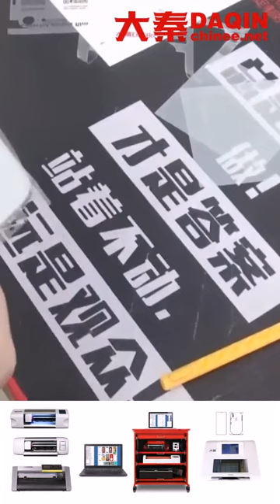iPhone 11 wrapping business / project operation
iPhone 11 wrapping business / project operation Learn how to do mobile lamination by hand. The vinyl sheet film is cut into mobile phone skin with Daqin machine.
You just wait 30 seconds for the machine cutting mobile skin, and then take out the mobile skin for applying on phone back.
Daqin machine can manufacture custom mobile phone skin / mobile phone screen protector / 360 degree clear protective film.
You can start this mobile lamination small business at home, or in your mobile accessories store, mobile phone repair store, gift store...etc.